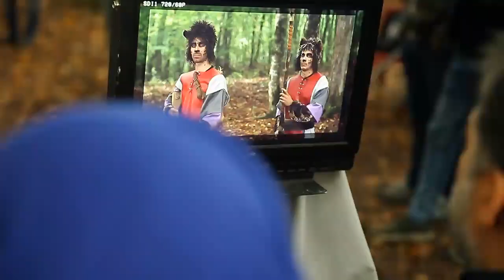پشت صحنه های فیلبرداری پیشونی سفید 3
پشت صحنه های فیلمبرداری پیشونی سفید ٣
فیلم موزیکال کودک و نوجوان
نویسنده و کارگردان : سید جواد هاشمی
آهنگساز : بهنام صبوحی

لطفا برای دانلود آلبوم موسیقی فیلم پیشونی سفید و ترانه های آن از لینک زیر استفاده کنید
link for full music Album download; Forehead2 _original Soundtrackl download